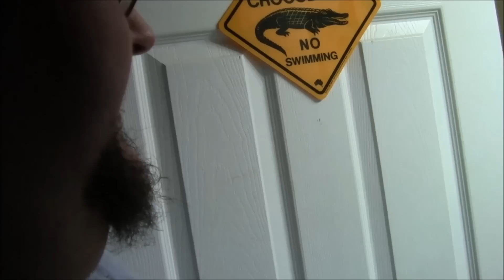Francis Vlogs - Part 6 "Living Alone"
Francis is living alone since his sister moved out.  Its pretty exciting being a bachelor!